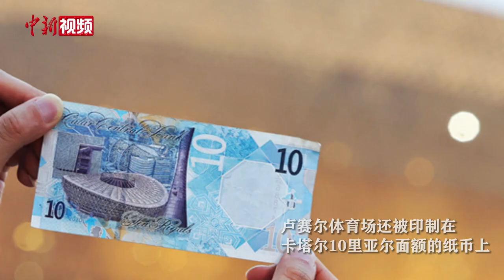世界杯“大餐”里有哪些中国味道？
2022年卡塔尔世界杯正如火如荼地进行中。在本届世界杯上又出现了哪些中国元素呢？一起来盘点一下吧！